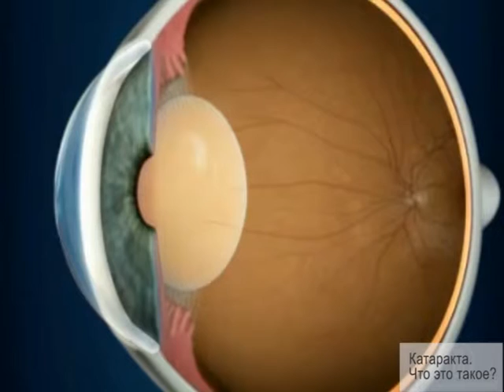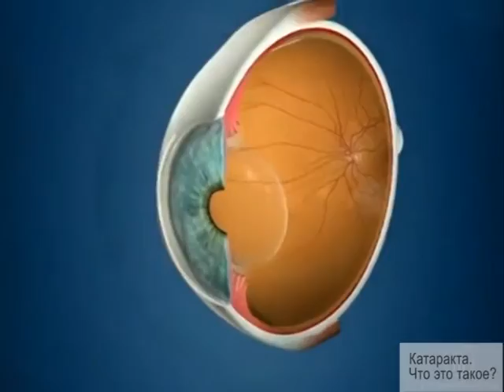Что такое катаракта?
Катаракта – это частичное или полное помутнение хрусталика глаза, расположенного внутри глазного яблока между радужкой и стекловидным телом. Хрусталик от природы прозрачный и играет роль естественной линзы, преломляющей световые лучи и пропускающей их к сетчатке. Потерявший прозрачность хрусталик при катаракте перестаёт пропускать свет и зрение ухудшается вплоть до полной потери.

Только хирургическое лечение (факоэмульсификация) в современной клинике способно полностью и с комфортом для пациента избавить его от катаракты и восстановить зрение.